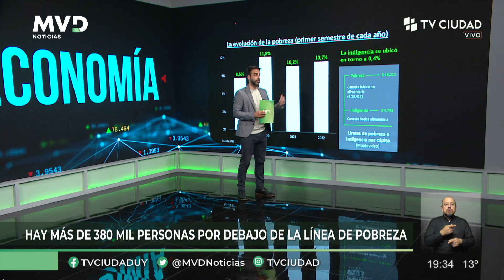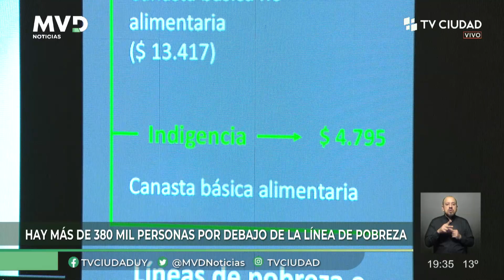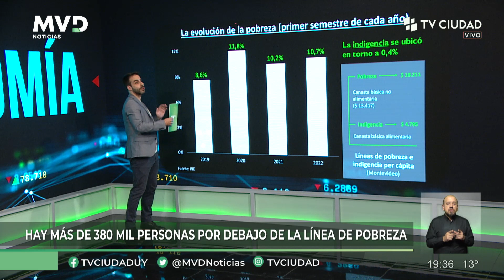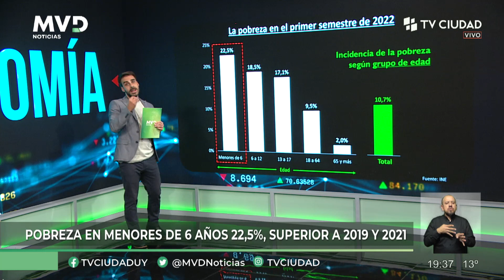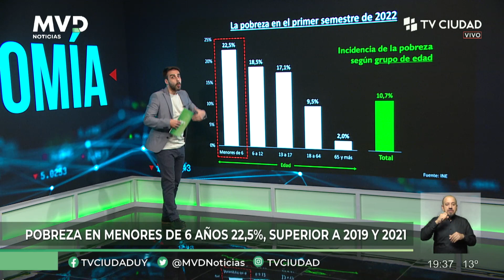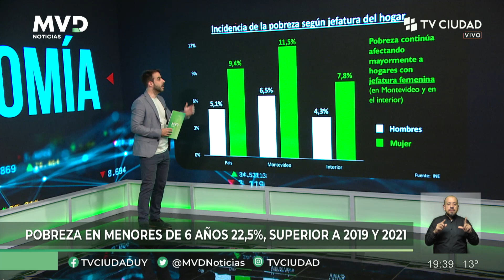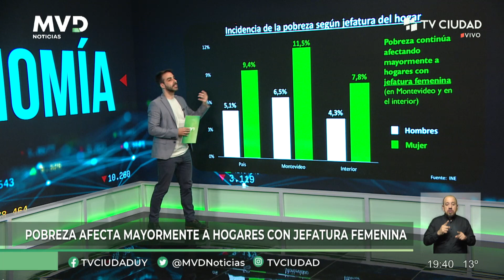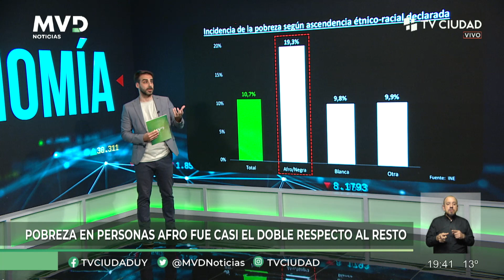MVD Noticias | Columna de Economía 30/09/2022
German Deagosto: Hay más de 380 mil personas por debajo de la línea de pobreza.